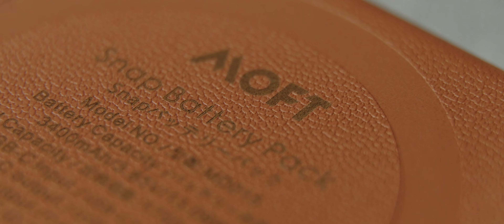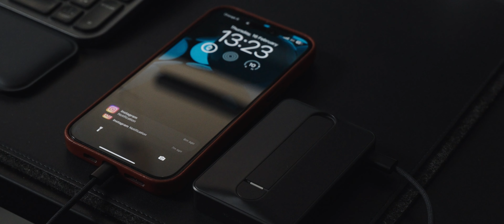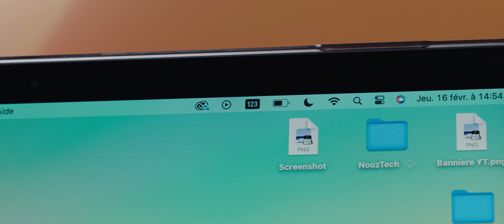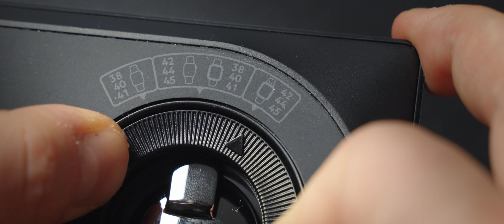Mon TOP 5 des ACCESSOIRES INDISPENSABLES sur iPhone (ENG SUB)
Aujourd'hui je vous livre mon TOP 5 des ACCESSOIRES INDISPENSABLES pour mon iPhone.
Ce sont des accessoires que j'utilise quotidiennement.

Batterie ESR
Chargeur UGreen
Station Belkin 3 en 1
Coques en cuir iPhone